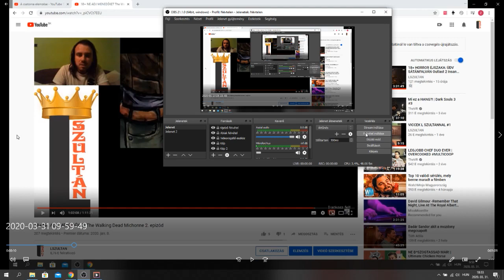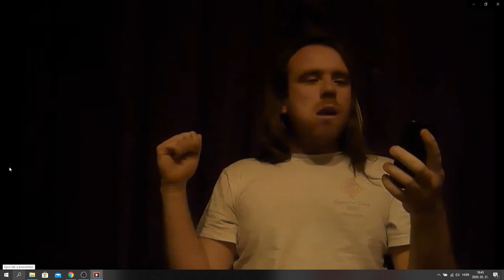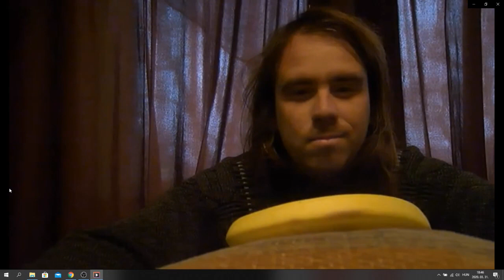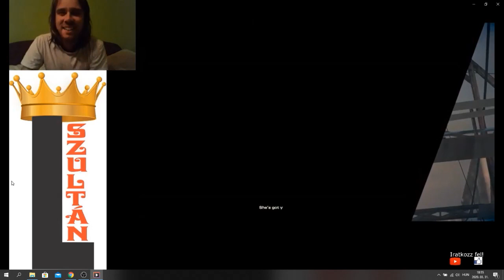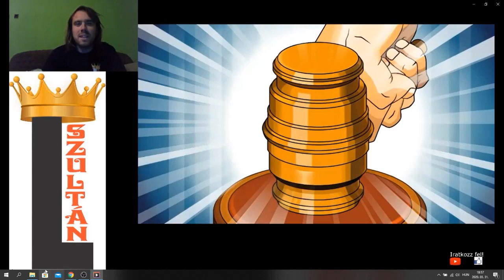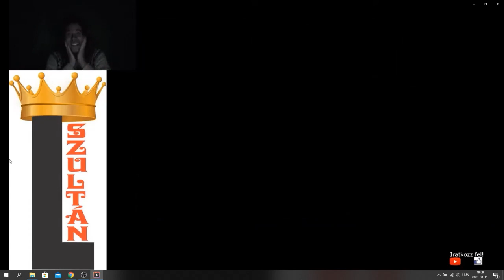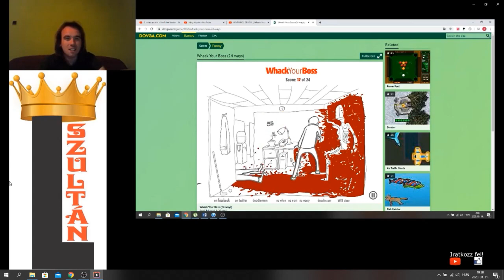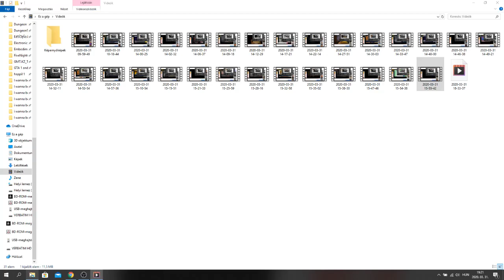BEST OF #11: L SZULTÁN 2020 1/4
L Szultán 2020 első negyedének legjobb pillanatai:
The Walking Dead: A New Frontier
Outlast 2 Insane
Dead Rising 2: Off The Record
alma kihívás
The Walking Dead: The Final Season
l szultán és a banán
Touhou 6 - Embodiment of Scarlet Devil (Flandre Scarlet)
Whack the Serial Killer
Whack Your Computer
Whack Your Boss
F1 2009